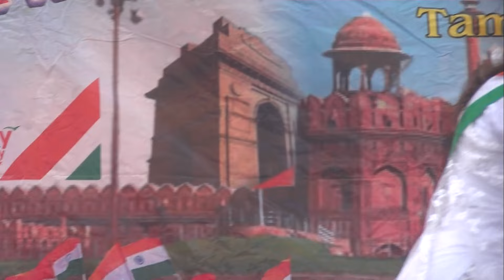Suno gaur se duniya walo (Lohiya Inter College Tambour , 26 January 2024)